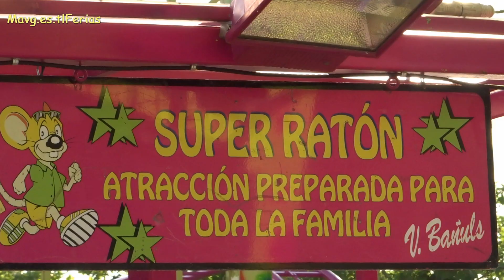Noria Sanchez San Sebastian de los Reyes 2023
gira la Noria